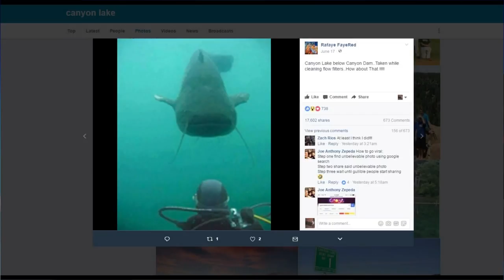VERIFY: Catfish big enough to swallow a human?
Our Verify fact checkers are looking into a photo of a very large catfish you may have seen making the rounds on social media.